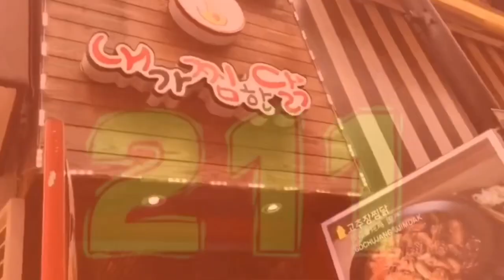MILKTEA MUKBANG + REVIEW + MILKTEA STORY GIVEAWAY| FUJI EMPIRE PH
Hi fam! Enjoy our Milktea Mukbang + Honest review of the different flavors offered by Fuji Empire PH❤️

Want a Fuji Empire voucher?
Announcement of winners will be July 11, 2020‼️

MY O F F I C I A L W E B S I T E S